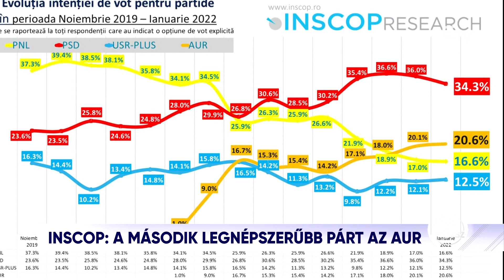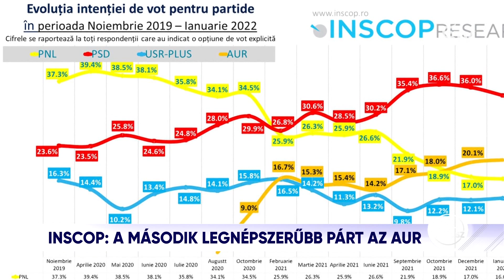24plusz: veszélyekkel jár a gyerekek beoltása? Mi a titka az AUR népszerűségének?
A 24plusz 2022. január 27-i műsorában Jakab Orsolya vendégei
🔻 Vass Levente egészségügyi államtitkár, valamint
🔻 Szász Attila, a Marosvásárhelyi Rádió főszerkesztője.

Fő témáik:
▪️ Tombol az ötödik hullám, napról-napra nőnek az esetszámok, miközben több, mint egy év alatt, amióta Romániában is van védőoltás, a Románia felnőtt lakosság 50 százaléka kapta meg a koronavírus elleni oltás legalább első adagját.
▪️ A gyermekek, azaz az 5 és 11 év közötti korosztály oltása is elkezdődött, a hatóságok becslése szerint az érintett korcsoport 20 százalékát fogják beoltatni.
▪️ Egy év alatt a második legnépszerűbb párt lett. Nagyon hangos és jelen van mindenhol, így lehetne pár szóban jellemezni az AUR-t, illetve azt a jelenséget, melyet magukkal hoztak Romániába.